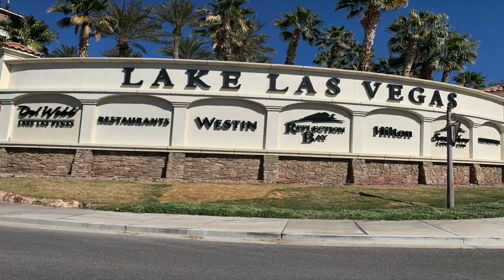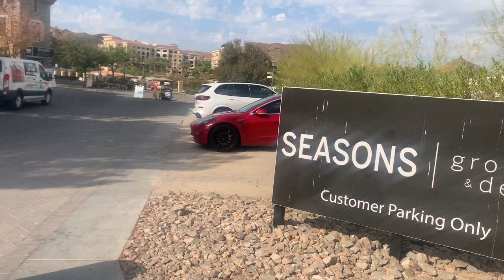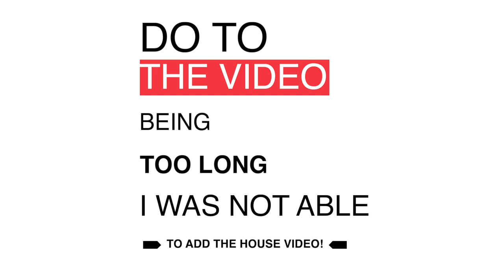Lake Las Vegas Neighborhood Tour in Henderson, NV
Come join me as I drive thru all of Las Vegas' most sought after neighborhoods. In this tour I will be showcasing Lake Las Vegas neighborhood in Henderson!

Company: Home Realty Center
License #: 180246